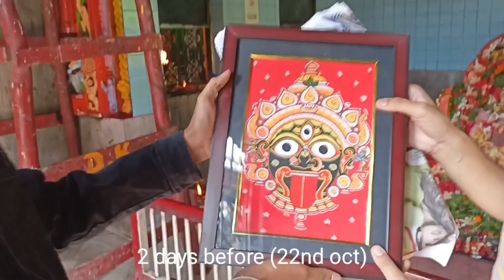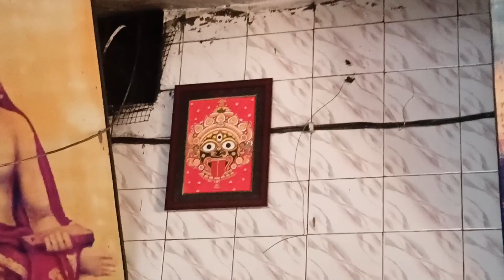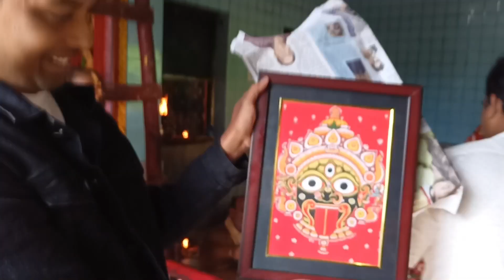ମା' ଦକ୍ଷିଣକାଳୀ ଙ୍କ ମୃଣ୍ମୟୀ ମୂର୍ତ୍ତି ରେ ମାଟି ରଙ୍ଗଲାଗି🙌/Kalipuja 2022, Ep.-8/Saurav Nanda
date - 1st November 2022

video credits- all

audio credits- all